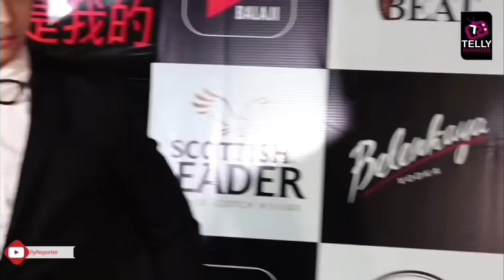| Editing Clips of Sidneet | Non Copyrighted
These are old clips in my gallery and I need new clips for new edits
Credit is must !!

Sumellika non copyright clips tomorrow